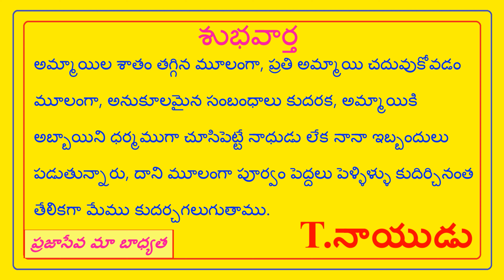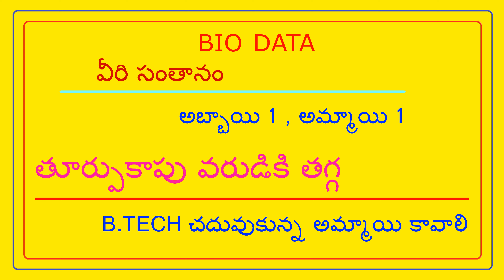FEES 500/- NO PERCENTAGE - TOORPU KAPU GROOM - D SANDEEP